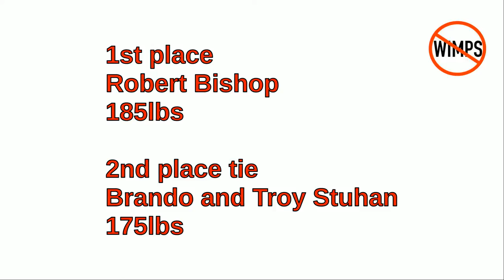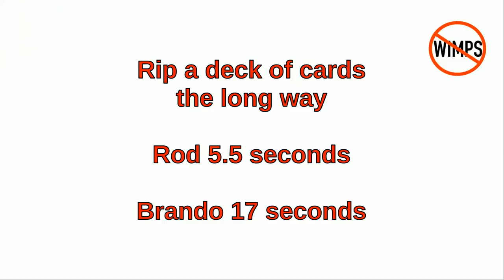Pinch machine and rip a deck of cards the long way contest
At this practice we had a contest with my pinch grip invention. Then Brando and I rip decks of cards the long way for time.